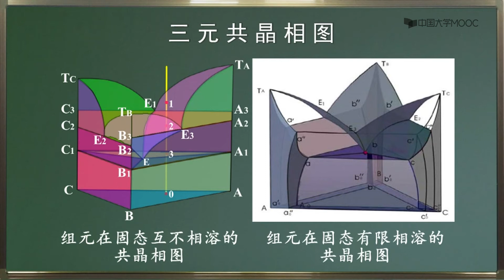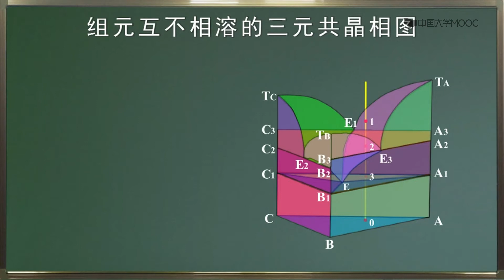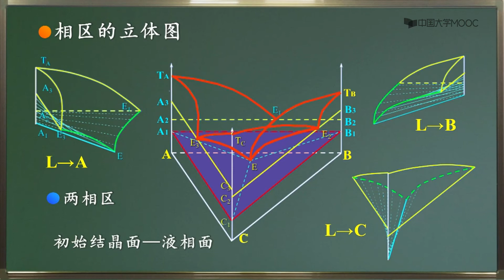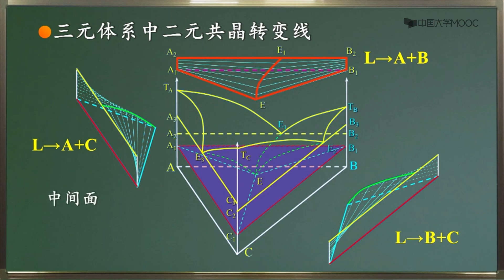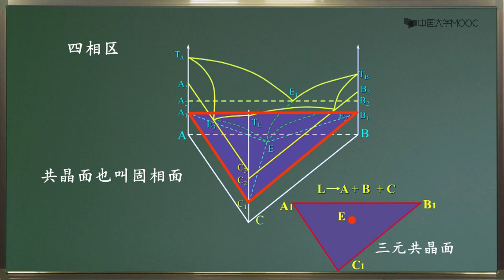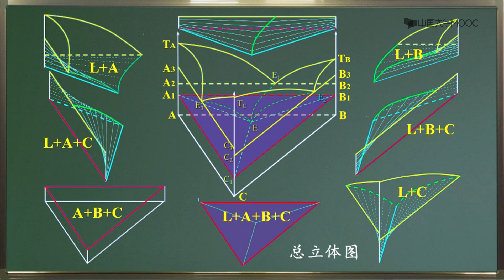3 1三元共晶相图分析